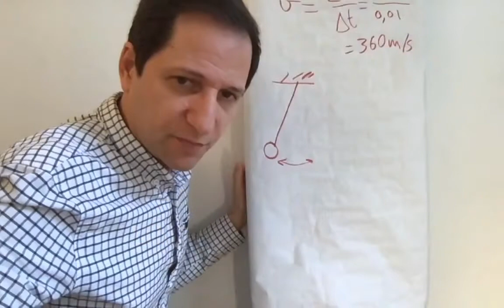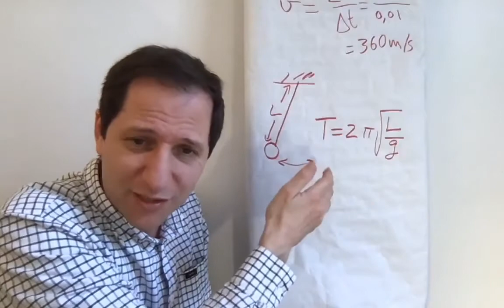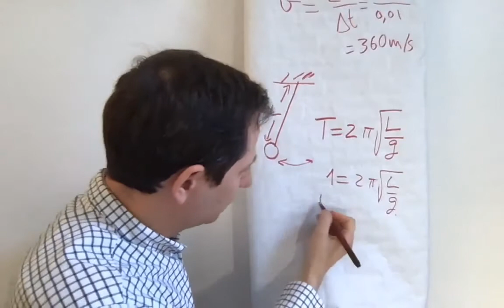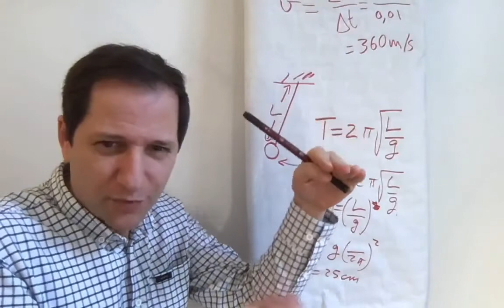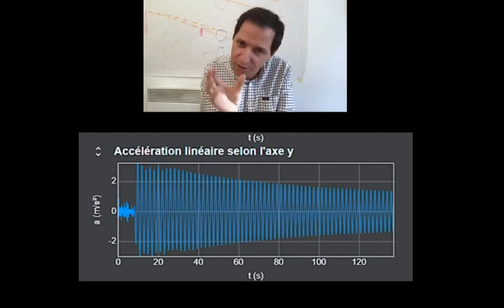Défi N°3 Fabriquer une horloge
Extrait de la conférence confinée de Julien Bobroff du 9 Avril 2020
Fabriquer une horloge  en se servant du principe du pendule.